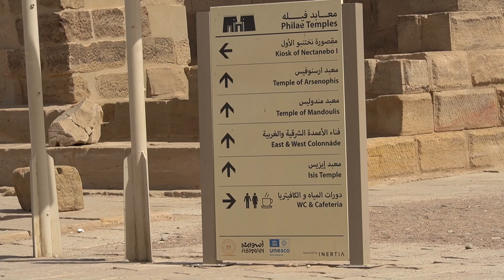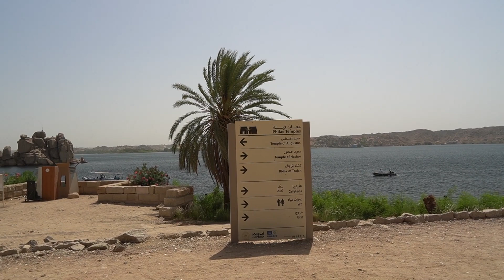Journey Through Time: Exploring the Mystical Temple of Philae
Nestled on the serene island of Philae in the Nile River, the Temple of Philae stands as a testament to the grandeur and spiritual significance of ancient Egypt. With its rich history, architectural splendor, and picturesque setting, this sacred sanctuary invites visitors on a captivating journey through time. Join me as we embark on an exploration of the enchanting Temple of Philae.

Stepping into Ancient Egypt:
As you approach the Temple of Philae, you can't help but feel a sense of awe. The towering pylons, adorned with intricate carvings, transport you to an era of pharaohs and gods. Step through the monumental entrance, and you'll find yourself immersed in the mystical world of ancient Egypt.

Architectural Marvels:
The Temple of Philae showcases a harmonious blend of Egyptian and Greco-Roman architectural styles. Marvel at the symmetrical columns, each intricately carved with hieroglyphs and decorative motifs. Take in the ornate reliefs that adorn the temple walls, depicting scenes from ancient Egyptian mythology and religious rituals. The attention to detail and craftsmanship are awe-inspiring.

The Cult of Isis:
The Temple of Philae served as a place of worship for the goddess Isis, the divine mother and protector. Explore the various chambers and sanctuaries dedicated to her, and you'll feel the reverence that ancient Egyptians held for this deity. Discover the rituals and beliefs associated with the goddess, and gain a deeper understanding of the spiritual practices of the time.

Mysteries and Legends:
As you wander through the temple's corridors, you'll encounter stories and legends that have been etched into the walls for millennia. From tales of gods and goddesses to accounts of ancient rituals, the reliefs and hieroglyphs offer glimpses into the myths and history of ancient Egypt. Allow your imagination to soar as you decipher the secrets hidden within these ancient symbols.

Relocation and Preservation:
The preservation of the Temple of Philae is a remarkable story in itself. With the construction of the Aswan High Dam, the temple faced the threat of submersion. However, an international effort was undertaken to relocate the entire temple complex to the nearby island of Agilkia. Witnessing the temple's preservation and restoration is a testament to the dedication and passion for safeguarding our shared human heritage.

Sunset Splendor:
To further immerse yourself in the magical ambiance of the Temple of Philae, consider attending the mesmerizing sound and light show that takes place at dusk. As the sun sets, the temple is illuminated, casting a mystical glow on its ancient structures. Through a captivating narration, the show brings the temple's history to life, weaving together tales of pharaohs, gods, and the enduring spirit of ancient Egypt.

Conclusion:
Visiting the Temple of Philae is a transformative experience that allows us to connect with the wonders of ancient Egypt. As we wander through its sacred halls, we are transported to a time long past, where the gods and goddesses were worshipped, and myths and legends shaped the collective imagination. The Temple of Philae stands as a testament to the human desire to preserve and honor our cultural heritage. So, embark on this journey through time, and let the Temple of Philae awaken your sense of wonder and ignite your curiosity about the mysteries of ancient civilizations.